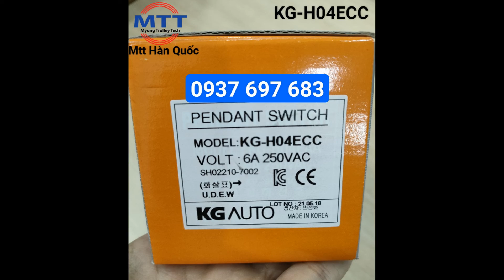Tay bấm điều khiển 4 nút H04ECC cầu trục - Ray điện cầu trục 3P - Ray C cầu trục - Cáp dẹt cầu trục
- Cầu trục . Thiết bị điện, vật tư cầu trục.
Công ty TNHH MTT Hàn Quốc còn có cung cấp các loại:
Thiết bị cầu trục (thiết bị nâng hạ) khác như: